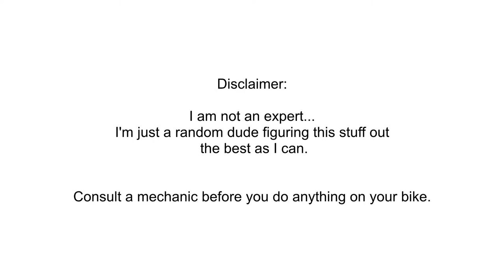PAANO MAGPALIT NG BIKE BRAKE PADS | TAGALOG TUTORIAL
Step-by-step procedure to check, evaluate and replace the pads. Don't forget to bed-in your new brakes!

0:00 Intro
0:50 Compatibility
1:02 Materials needed
1:16 When to replace / Contents
1:30 Attaching pads and spring
1:51 Pads removal (rear)
2:11 Measuring prev pad
2:24 Pads removal (XT/SLX)
2:34 Pads installation (rear)
3:12 Pads removal & installation (front)
3:59 Cleaning rotors / Bed-in
4:27 Windup

PAANO PALITAN ANG BRAKE PADS NG BIKE SHIMANO DEORE M6100 BRAKES
Bike brake pads installation.
How to replace bike brake pads?
QUICK AND EASY SHIMANO PADS  REPLACEMENT TUTORIAL
When and How to Replace Shimano Disc Brake Pads
COMPLETE REMOVAL AND PADS INSTALLATION

SHIMANO J03A J05A RESIN DISC BRAKE PADS